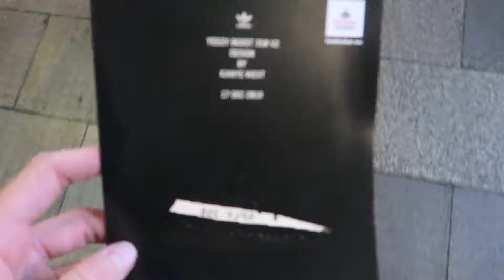HOW TO WIN A YEEZY RAFFLE?!?!?!?!?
If you like shit then you'l like this channel